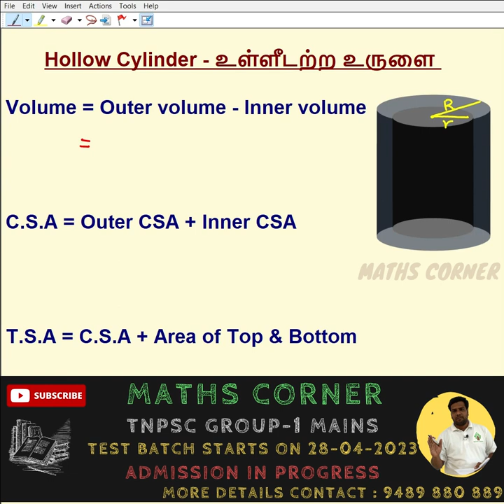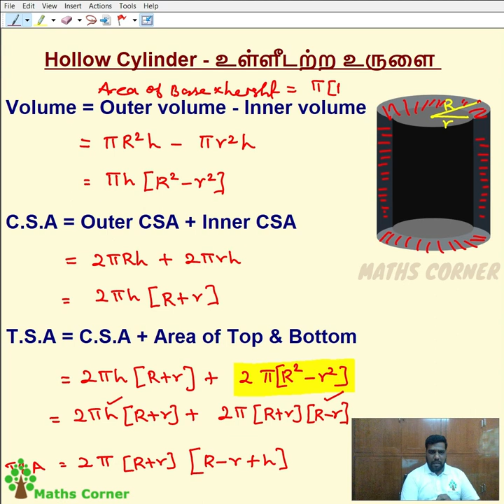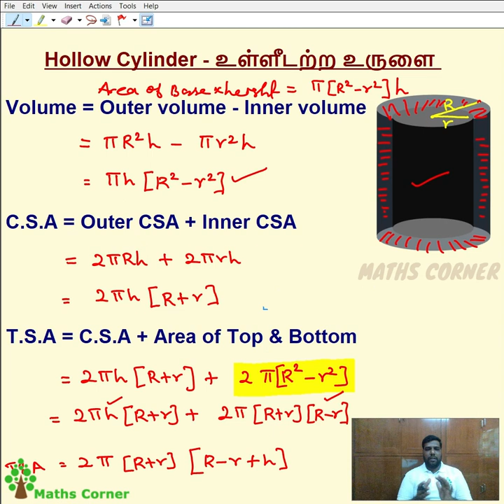Hollow Cylinder - உள்ளீடற்ற உருளை | formula இவ்வளவு தானா.... @MathsCorner ​